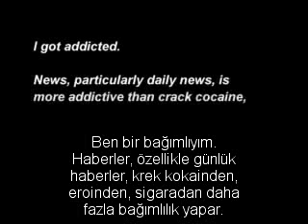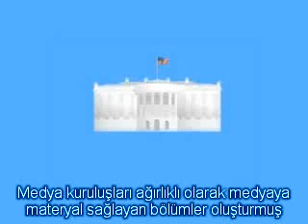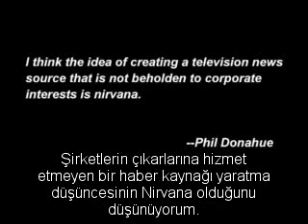Haberler Nasil Calisir.mp4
Haberler Nasil Calisir - How The News Works as translated into Turkish.